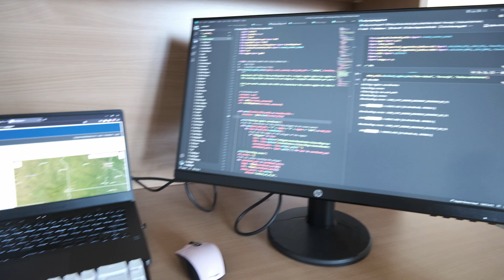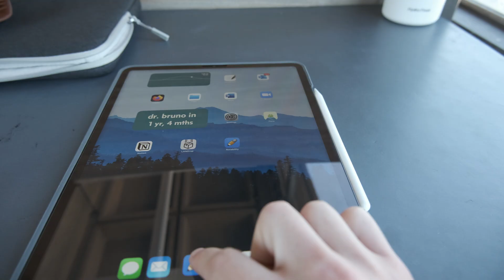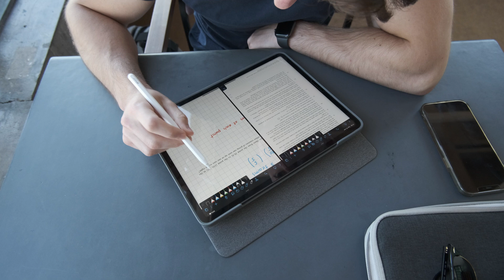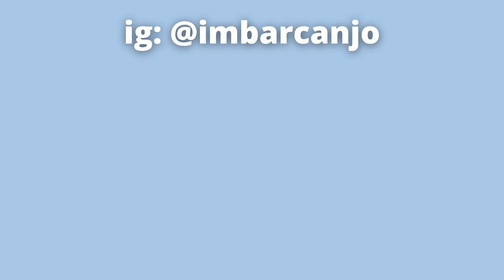Chill Day Of Studying Vlog | Computer Science PhD Student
Sharing a chill day of studying - some presentation prep and mathematics.

Fitness
- my favourite protein
- erythritol (sweetener)
- air fryer

Student Lifestyle:
- mechanical keyboard

Vlogging:
- sd card
- fast sd card reader
- on-camera micro